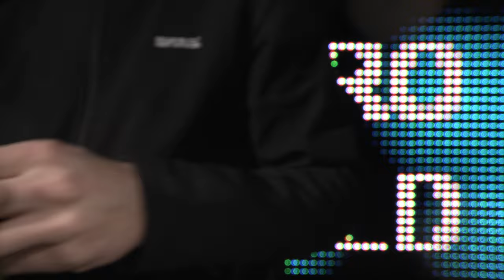SUPER CRUNCHY VELCRO PADS CLOSE TO MICROPHONE #3